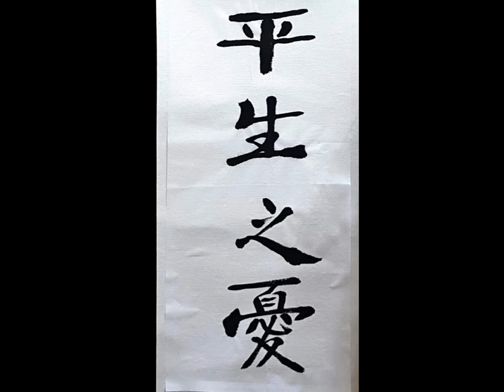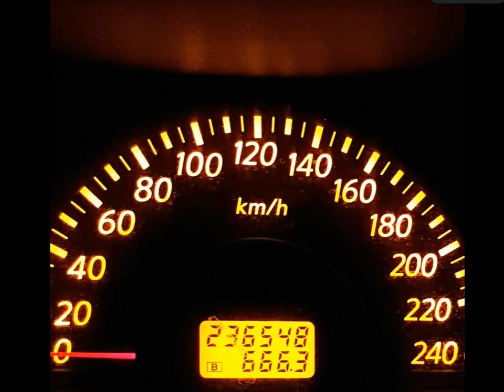명상음악 : 쉼 Relax your mind with a relaxed mind.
When tired and tired,
I need rest and body.
Relax your mind with a relaxed mind.

지치고 힘들 땐,
몸도 마음도 쉼이 필요합니다.
편안한 마음으로 흔들리는 자신의 마음을 편안하게  하십시요.